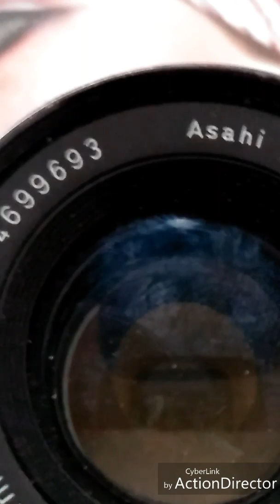James Bond 007 dream like you JF Kennedy réalisation Adel El Ajjouri éditions CANAL+ Film